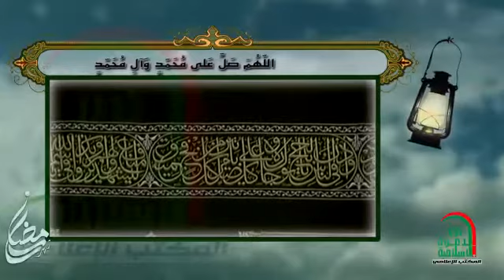اللهم ادخل على اهل القبور السرور